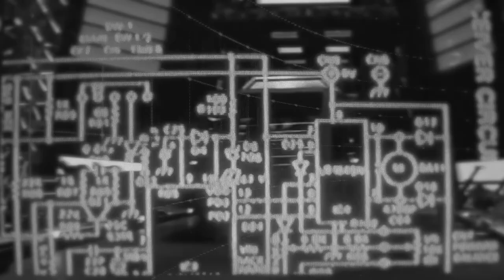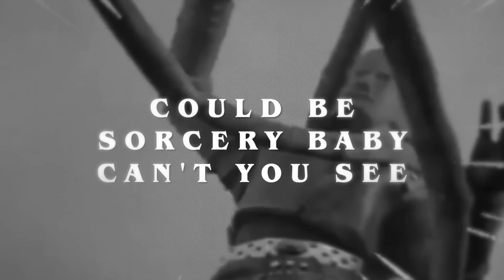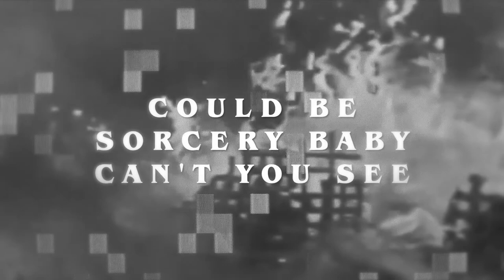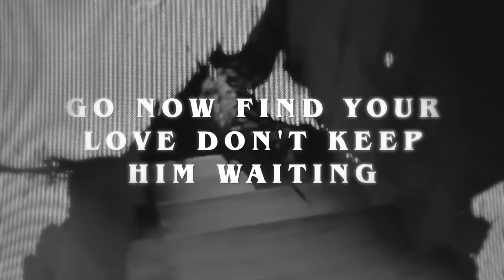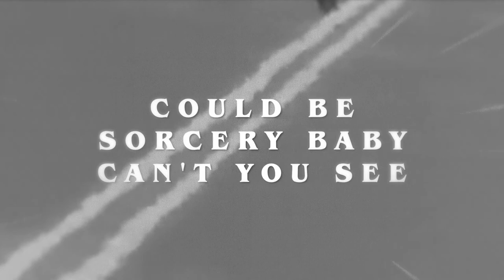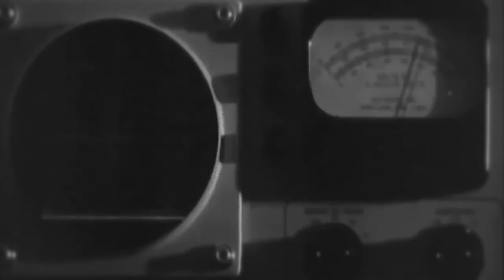Gravity [Lyric Video]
Lyric Video for "Gravity", one of the singles of Gods & Punks' fourth album, "The Sounds of the Universe", to be released on June 25th via Abraxas and Forbidden Place Records.

Visuals contain images and snippets from the selected films below:

- "Gamera Vs Gyaos" by Noriaki Yuasa - 1967
-  "Attack Of The Super Monsters" by Toru Sotoyama, Tom Wyner - 1982
- "Johnny Sokko And His Flying Robot", Mitsuteru Yokoyama, Minoru Yamada - 1967
- "Godzilla vs. Hedora", Yoshimitsu Banno - 1971
- "Godzilla vs Gigan", Jun Fukuda - 1972
- "Godzilla vs. Spacegodzilla", Kensho Yamashita - 1994
- "Godzilla: Tokyo S.O.S.", Masaaki Tezuka - 2003
- "Himitsu Sentai Gorenger", Toei Company - 1975
- "Guzoo The Thing Forsaken By God", Kazuo Komizu - 1986
- "Magma Taishi", Hidehito Ueda - 1965
- "Esta Noite Encarnarei no Seu Cadáver", Zé do Caixão - 1967
- "The Inauguration of the Pleasure Dome", Kenneth Anger - 1954
- "Mickey Mouse The Haunted House", Walt Disney - 1929
- "Assignment: Outer Space", Antonio Margheriti - 1960
- "Cannibal Girls" by Ivan Reitman, 1973

Gods & Punks does not claim ownership of any of the visual footage in this Lyric Video. The selected works of art were included as complementary ambience for the song in question.

Facebook.com/godsandpunks/
Instagram.com/godsandpunksband/

LISTEN TO GRAVITY ON ALL MAJOR STREAMING PLATFORMS